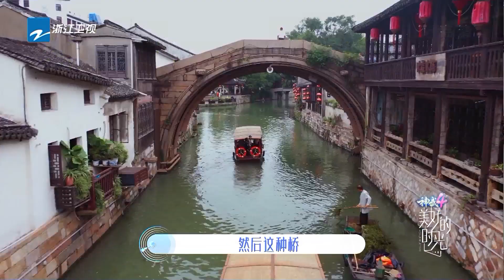【花絮】船上的美食盛宴也太诱人了！ 欧阳娜娜吃不停《美好的时光》 Wonderful Time /浙江卫视官方HD/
●《美好的时光》● 慢节奏音乐综艺，每周六晚更新！